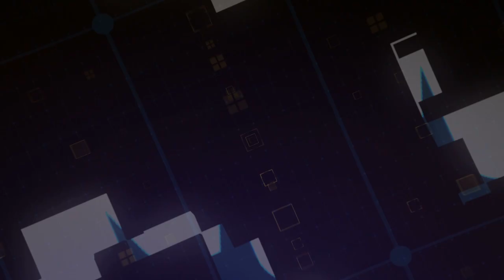Ünlü sunucudan çok konuşulacak Erdoğan-Akşener iddiası! Siyaseti ısıtacak hamle gelebilir